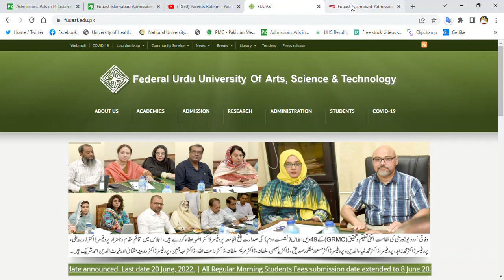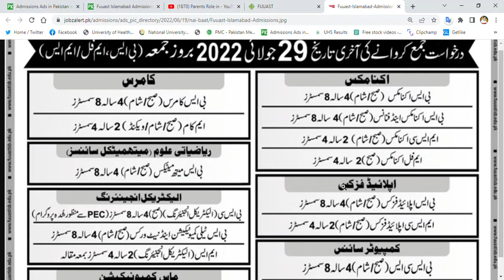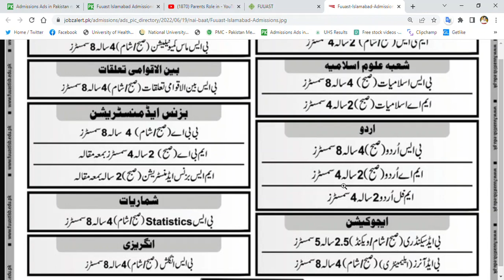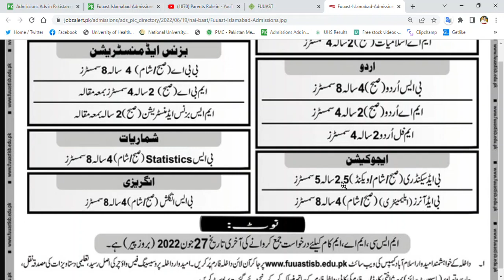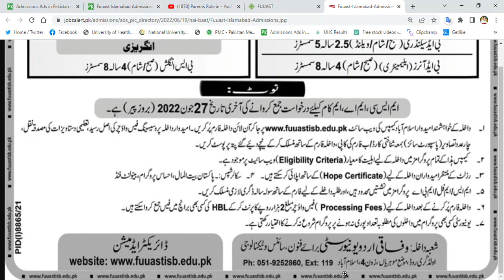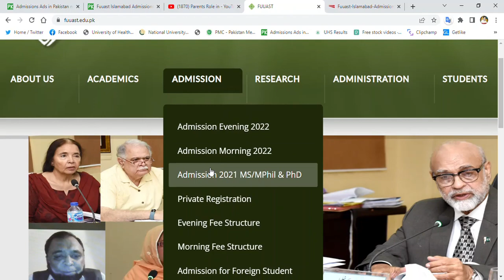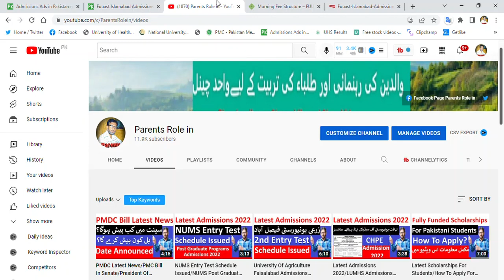Latest Admissions 2022/Federal Urdu University Islamabad Admissions/FUUAST Admissions Autumn 2022